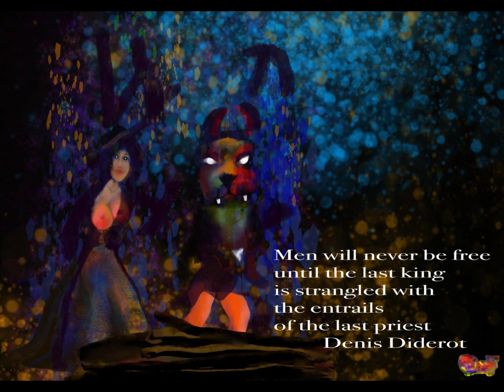ethel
as always, my art is non ai generated and i paint using my wacom tablet using krita, corel painter, and artrage on my decade+ year old laptop.  the music is  "buised" and "punished" by ethel cain.  i hope that everyone enjoys the video. please visit my shops to find unique gifts with my art featured on them (i do not pay enough attention to my shop because my focus is on the art, so if you have a request for a painting on something specific please let me know and i will create it for you if at all possible).  Please consider supporting my art by buying me a coffee if you enjoy it (links below).